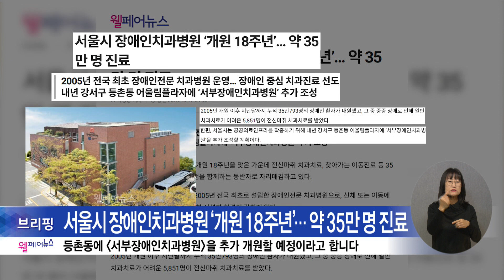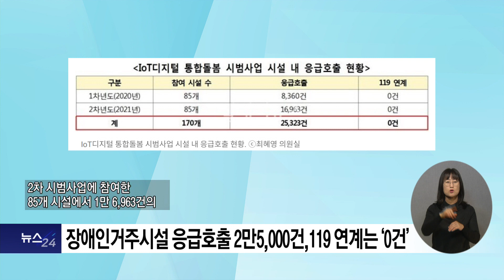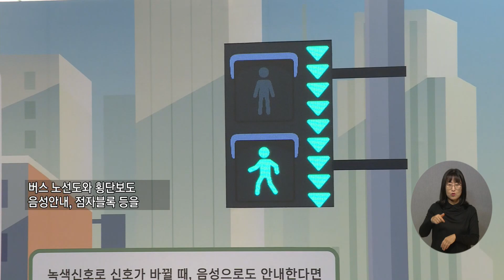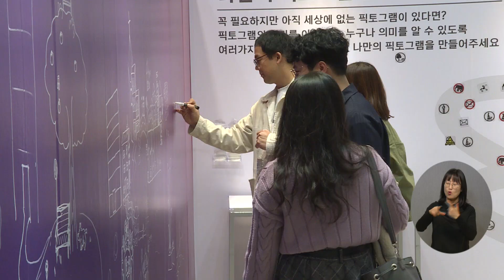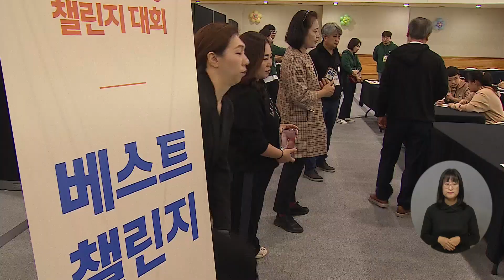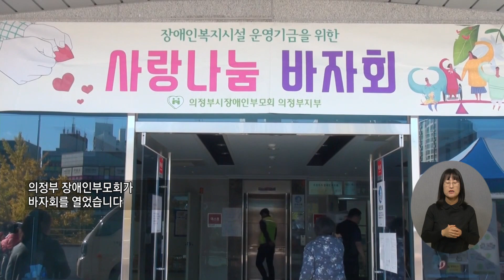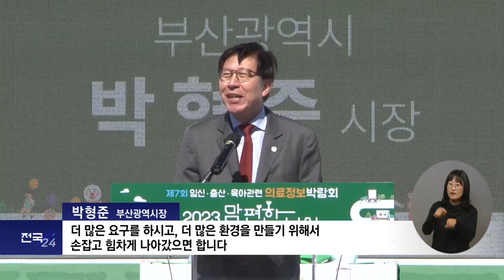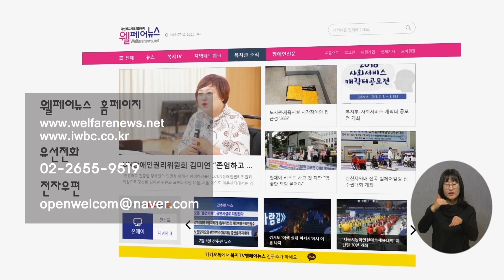복지TV뉴스24 _ 전체영상 / 2023.10.25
주요1) 발달재활서비스 지원금 3,750원 인상, 서비스 단가 최대 8,000원↑

주요2) 장애인거주시설 응급호출 2만5,000건, 119 연계는 ‘0건’

주요3) ‘전국 뇌성마비인 한 자리에’ 제41회 오뚜기축제

주요4) 일상에서 만나는 ‘유니버설 디자인’ 전시·체험 열려

나도 말좀합시다) “장애청소년을 위한 ICT 교육 중요해요”

주요5) 4차 산업혁명 시대, 커나가는 장애청소년들의 꿈

정책1) 소득에 따른 건강검진 수검률 격차↑

전국24주요1) 사랑과 온정이 함께하는 ‘사랑나눔바자회’

전국24주요2) 출산·육아 의료정보박람회 '2023년 맘 편한 부산' 개최

전국24주요3) 광양시, 장애아동 지원하는 ‘희망의 징검다리’ 발대식